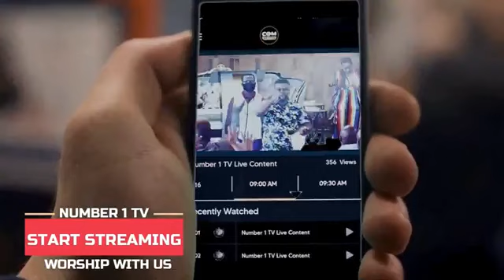JESUS IS A SON OF GOD (Start Your Day With Christ) - Prophet Nana Poku 𝗡𝗢 𝗠𝗢𝗥𝗘 𝗧𝗘𝗔𝗥𝗦 𝗧𝗛𝗜𝗦 𝗦𝗘𝗣𝗧𝗘𝗠𝗕𝗘𝗥